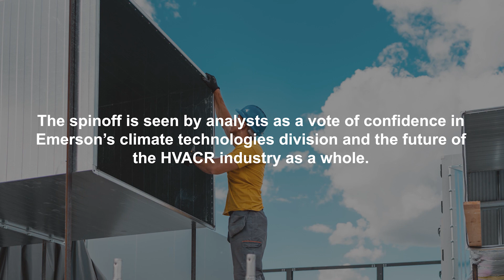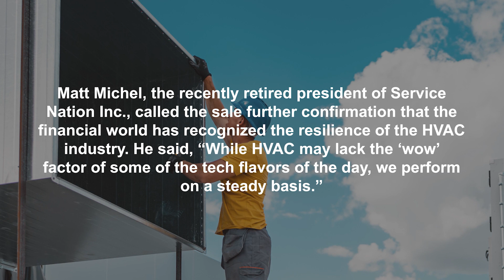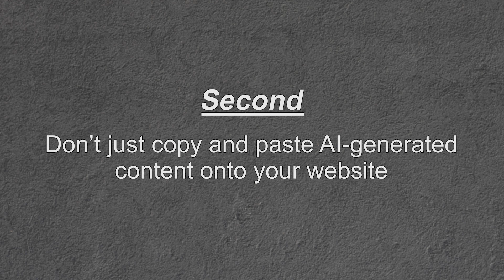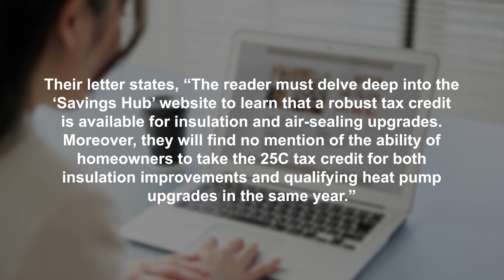June 19, 2023, ACHR NEWSRoom: Emerson’s HVACR Division Rebrands as Copeland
Emerson is now a separate firm renamed Copeland, ChatGPT has changed the way that people are thinking about content creation, and insulation advocates, advocate.